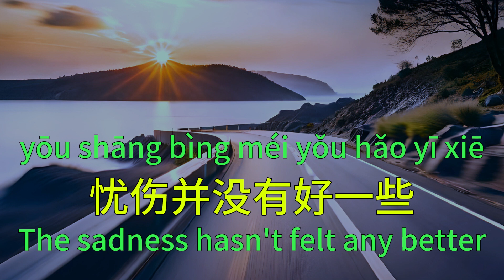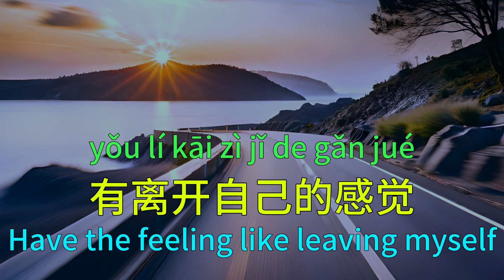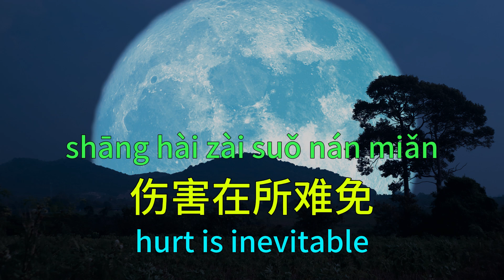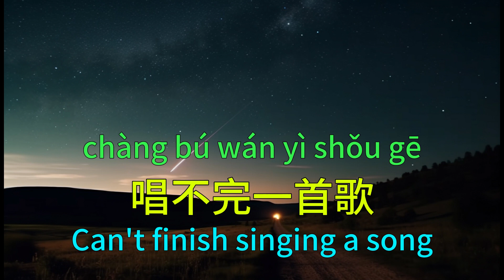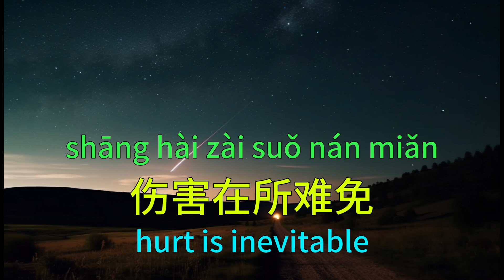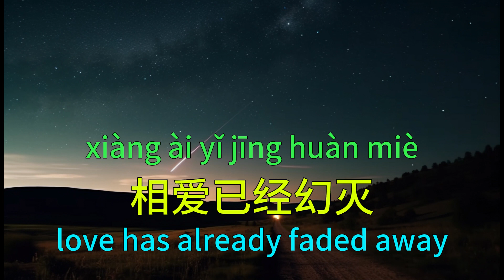Learn Chinese by enjoying a Song | 黄昏 - The dusk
Let's learn Chinese by enjoying a Song：
Guò wán zhěng gè xiàtiān yōushāng bìng méiyǒu hǎo yīxiē
过完整个夏天 忧伤并没有好一些
After the entire summer has passed, the sadness hasn't eased.

Kāichē xíngshǐ zài gōnglù wú jì wúb​iān yǒu líkāi zìjǐ de gǎnjué
开车行驶在公路无际无边 有离开自己的感觉
Driving on the endless highway, there's a feeling of leaving oneself behind.

Chàng bù wán yī shǒu gē píjuàn hái shèngxià hēiyǎnquān
唱不完一首歌 疲倦还剩下黑眼圈
Can't finish singing a song, fatigue leaves dark circles under the eyes.

Gǎnqíng de shìjiè shānghài zài suǒ nánmiǎn huánghūn zàiměi zhōngyào de hēiyè
感情的世界 伤害在所难免 黄昏再美终要黑夜
In the world of emotions, hurt is inevitable; no matter how beautiful dusk is, it will eventually turn to night.

Yīrán jìdé cóng nǐ kǒuzhōng shuō chū zàijiàn jiānjué rútiě hūn'àn zhōng yǒu zhǒng lièrì zhuóshēn de cuòjué
依然记得从你口中说出再见坚决如铁 昏暗中有种烈日灼身的错觉
Still remember you saying goodbye firmly as iron from your mouth, feeling like being scorched by the sun in the dimness.

Huánghūn de dìpíngxiàn huá chū yī jù líbié àiqíng jìnrù yǒngyè
黄昏的地平线 划出一句离别 爱情进入永夜
The horizon at dusk draws a sentence of farewell, love enters eternal night.

Yīrán jìdé cóng nǐ yǎnzhōng huáluò de lèi shāngxīn yùjué hùnluàn zhōng yǒu zhǒng rèlèi shāoshāng de cuòjué
依然记得从你眼中滑落的泪伤心欲绝 混乱中有种热泪烧伤的错觉
Still remember the tears falling from your eyes, heartbroken, feeling like being burned by hot tears in the chaos.

Huánghūn de dìpíngxiàn gēduàn xìngfú xǐyuè xiāng ài yǐjīng huànmie
黄昏的地平线 割断幸福喜悦 相爱已经幻灭
The horizon at dusk cuts off happiness and joy, love has already faded.